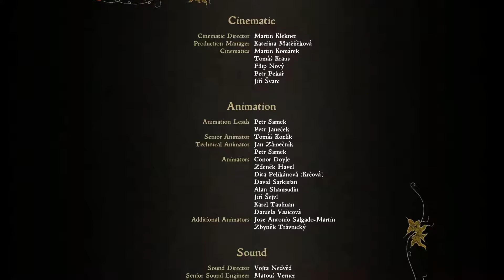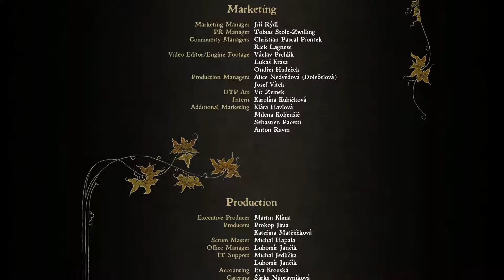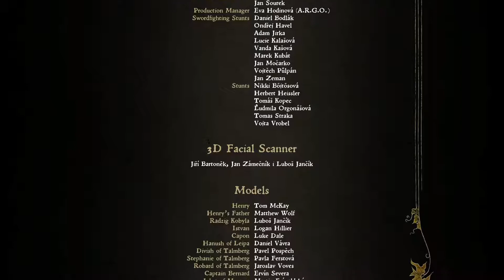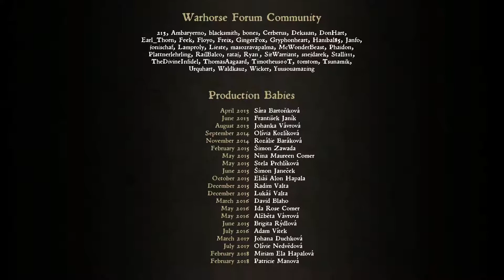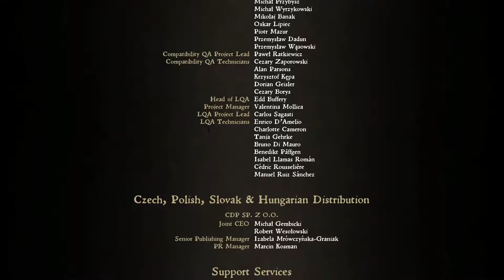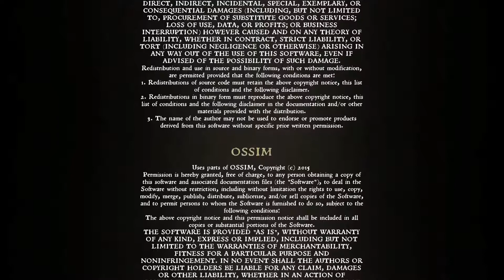KINGDOM COME: DELIVERANCE - Odcinek 112 - Szturm na Talmberk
Hej, cześć, siemano wam wszystkim tu ja theromanek100 i witam was w sto dwunastym odcinku z serii Zagrajmy w Kingdom Come: Deliverance. W tym odcinku zakończymy oblężenie i rozpoczniemy ostateczny szturm na Talmberk, aby raz na zawsze zakończyć problemy jakie sprawił nam Toth ;) Zapraszam :)